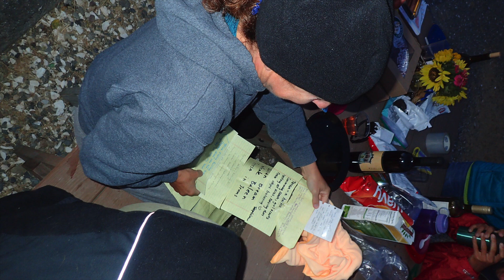Camano Swim 2017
Once a year descriptive swimmers make the journey from Whidbey Island to Camino. On this occasion they departed from Greenbank. Approximately 2.5 miles depending on current's.

Largely filmed with an Olympus G3 underwater camera. Forgot the second battery, switch to an iPhone for the last quarter... Difficult to use in a waterproof slave. But whatever, it was a fun today's captured as we could...